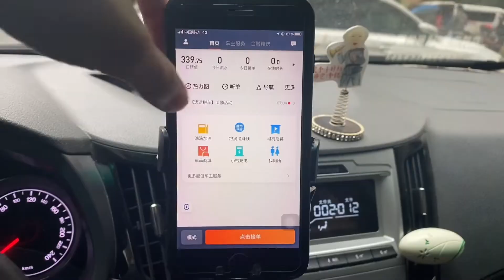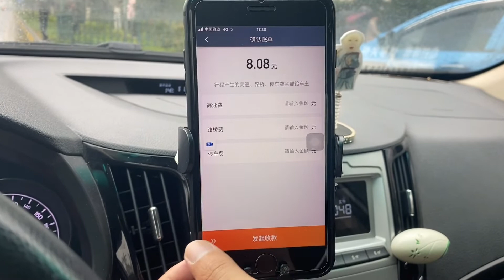滴滴流水太惨，一上午跑了70多，下午果断跑高德，看看高德单怎样